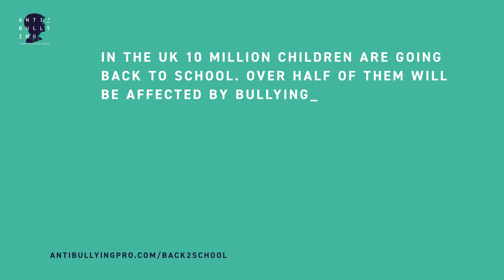Paris Lees on Back2School Bullying (Anti-Bullying)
Get involved & share your school pic & advice using Back2School. It costs just £20 to help one young person to stand up to bullying. YOU can help us to train Anti-Bullying Ambassadors in schools by donating as little as £1. or text ANTI17 £1, £5, £10 to 70070. For example text: ANTI17 £1 to 70070.

Text code is UK Only Max £10 / Web link is worldwide.

Celebrities go Back2School sharing their advice for young people returning to school in 2017. The Diana Award’s Anti-Bullying campaign A registered charity/non-profit. Paris Lees.